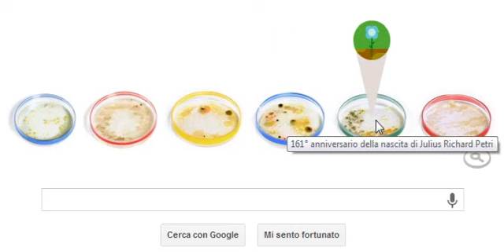Julius Richard Petri, Google doodle del 31/05/2013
Un Google doodle animato e interattivo per Julius Richard Petri (Barmen, 31 maggio 1852 - Zeitz, 20 dicembre 1921), microbiologo tedesco.